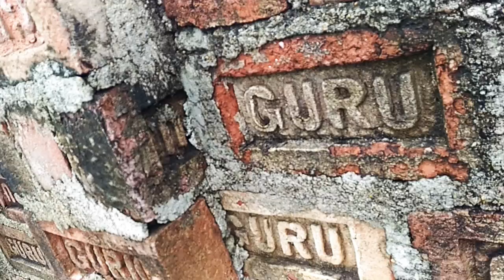Dragon fruit harvest